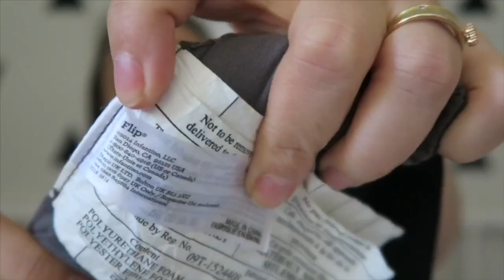TAG: os melhores do ano das minhas filhas! (2018)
Contando a gravidez, diário de gravidez, rotina, mãe de dois,

Rafael Guimarães
Caixa Postal 2284
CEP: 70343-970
Brasília-DF

BjoBjo,